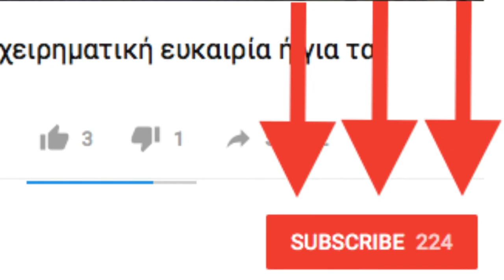[MLM Tip #13]: Η Μαγεία της Εκθετικής Ανάπτυξης στο Δικτυακό Μάρκετινγκ ή MLM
Σε αυτό το βίντεο, μιλάω για τη Μαγεία της Εκθετικής Ανάπτυξης στο δικτυακό μάρκετινγκ και μέσα από ένα σύντομο κουίζ, περνάω ένα πολύ ισχυρό μάθημα. Δείτε το βίντεο και μάθετε για την ιστορία με τα νούφαρα!